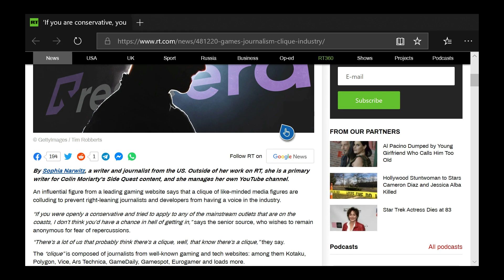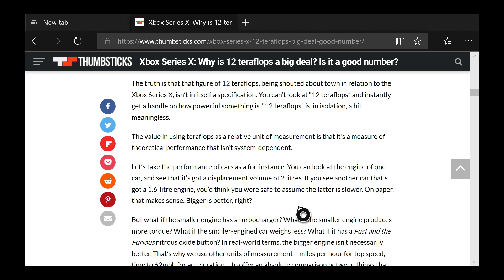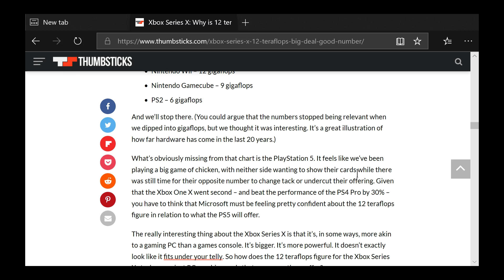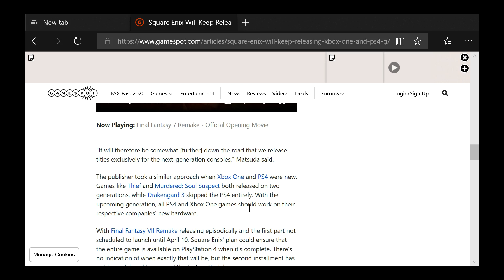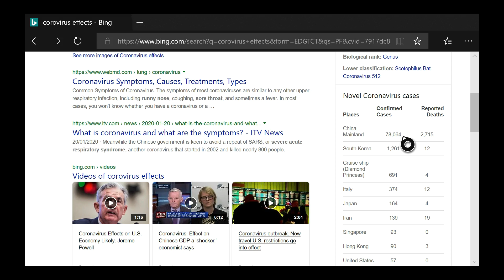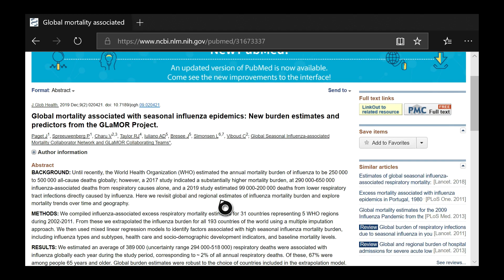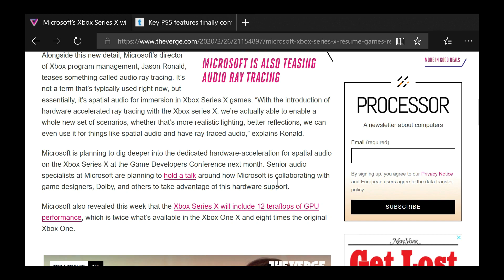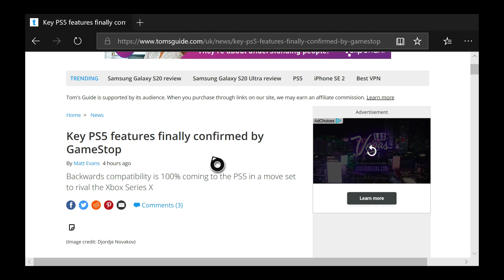WEEKLY GAMING NEWS PT2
TIMESTAMP:-

0:00 - Journalist exposes gaming journalism Bias

2:21 - XBOX S X, 12 TF Explained as well as other details about the console.

11:11 - Square Enix will continue to make xbox/ps4 titles and not focus just on next gen.

14:44 - Companies pulling out of GDC - The Mayor of Boston isnt happy and neither am I !

27:24 - XBOX S X Will allow players to continue playing a game despite a reboot of the console. Also will have Ray Tracing Improving graphics AND Audio!

30:07 - Ps5 Specs confirmed by Gamestop?  What they do show doesnt paint the PS5 in a good light - in my opinion.